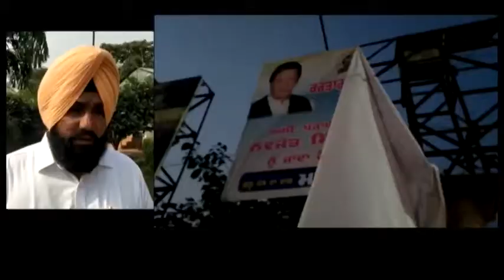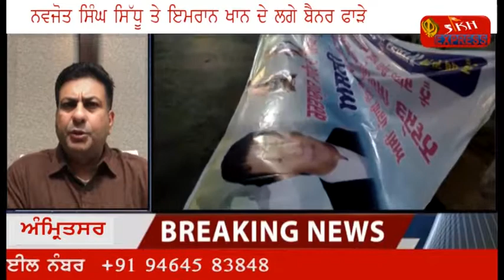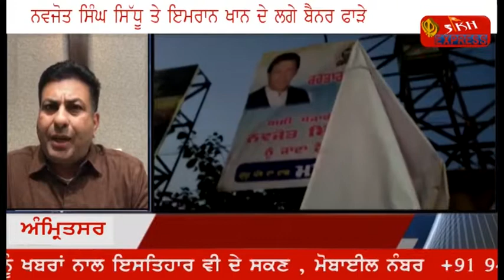ਨਵਜੋਤ ਸਿੰਘ ਸਿੱਧੂ ਤੇ ਇਮਰਾਨ ਖਾਨ ਦੇ ਲਗੇ ਬੈਨਰ ਫਾੜੇ